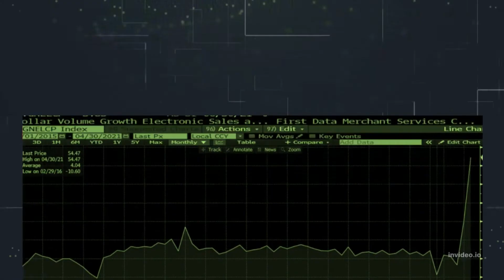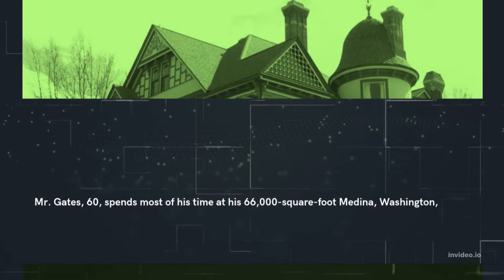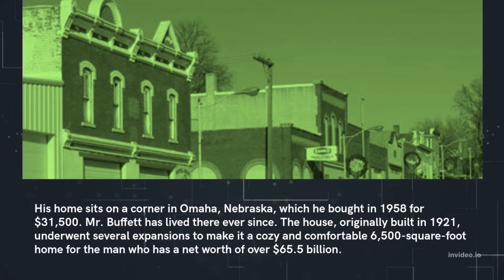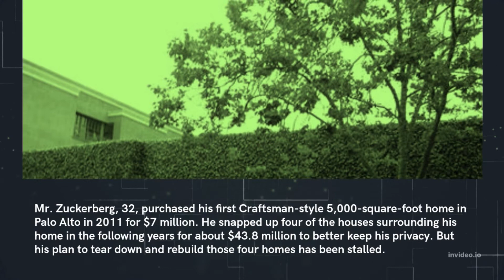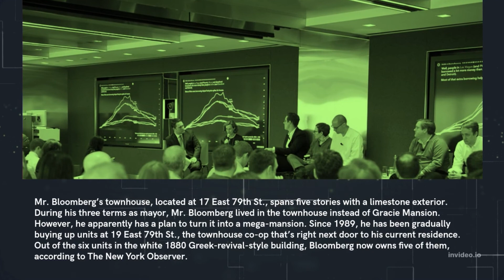Where Do The Richest Americans Live?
I try to present the video of choice for you, so that you can be more passionate and comfortable in enjoying this life. Happy watching and good health.
It's great to read your comment. We hope to make your days more beautiful with the music we share.In this video we will share about where do the richest Americans live.
 Have you checked the newest "Forbes 400: The Full List of The Richest People in America" yet?
Surprise, Bill Gates, with a net worth of $81 billion, is ranked No. 1 for the 23rd year running. Meanwhile, his friend Warren Buffett fell to third place for the first time in 15 years with a net worth of $65.5 billion.
Thanks to soaring stock prices of hot tech firms, CEOs at the helm of those companies seem to have been accumulating wealth at a much faster pace than others. Amazon.com CEO Jeff Bezos gained $20 billion to boost his net worth to $67 billion, making him the second-richest person in the U.S.
Facebook CEO Mark Zuckerberg jumped into fourth place, his highest rank ever, with a net worth of $55.5 billion. However, Oracle founder Larry Ellison landed at No. 5 for the first time since 2007. His net worth is $49.3 billion.
Standing on the No. 6 spot is former New York City Mayor Michael Bloomberg, CEO of the eponymous firm Bloomberg L.P., who has a net worth of $45 billion.
These six richest multi-billionaires have a combined $363.3 billion at their withdrawal, most of which is still held as stakes in the companies they founded. However, part of their fortune is vested in real estate. Mr. Gates, for one, owns a Washington mansion worth about $170 million, several horse ranches across the U.S. and shares in some luxury hotel chains through his private investment firm, Cascade.
Here, take a look at the residences the six richest moguls call home.Have a nice watching..